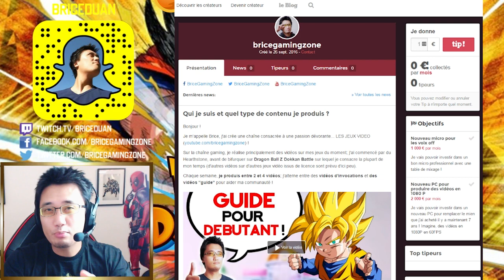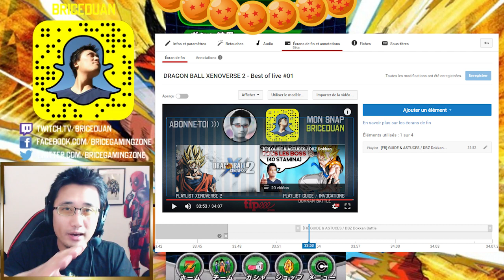DBZ DOKKAN BATTLE - 3 SSR DB FUSIONS GARANTIS !!!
2 multi invocations sur Dokkan 3 SSR Garantis Dragon Ball Fusions

Merci encore aux tipeurs suivants qui ont permis de faire cette vidéo ! Big up à eux !!!
Haitham
Nicolas
Ratrix Gaming
Yann
RomainC
Djamel
Kevin
Tristan
Baptiste

Tirage sur Dragon Ball Z Dokkan Battle sur Android (disponible aussi sur iOS).